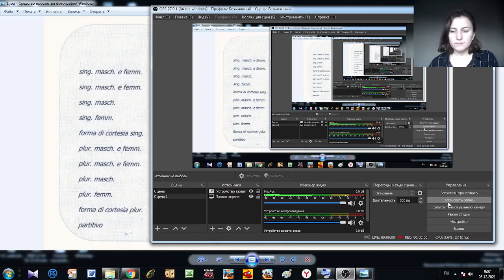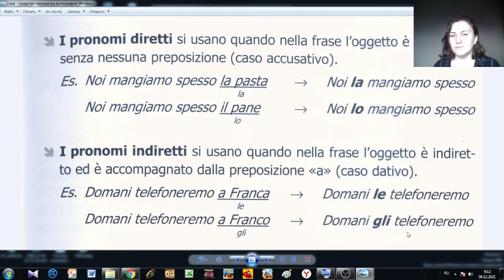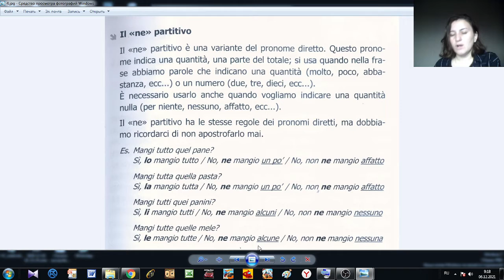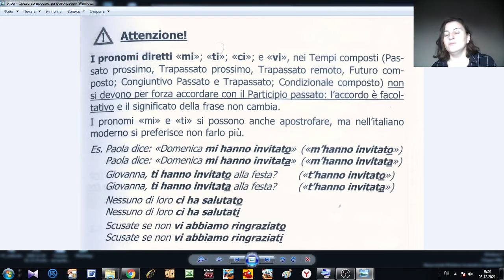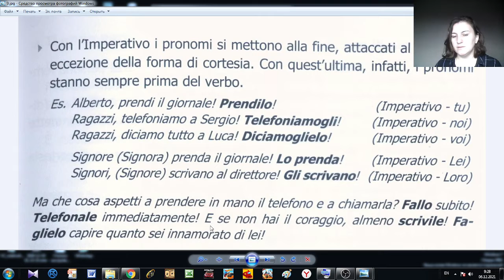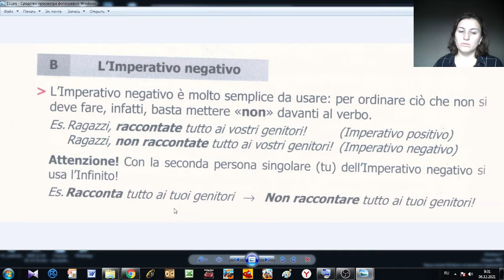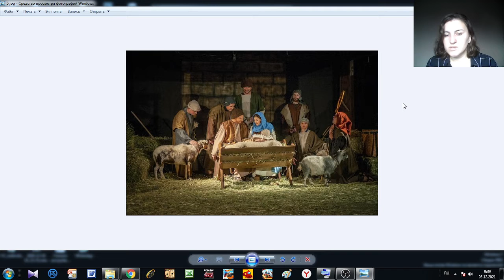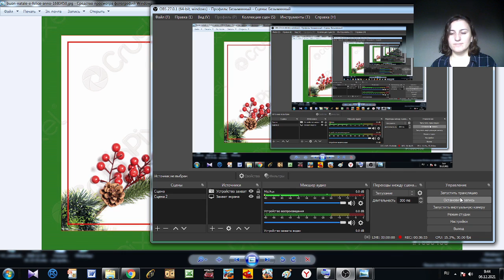Итальянский. Олимпиадный резерв (9-11 классы)